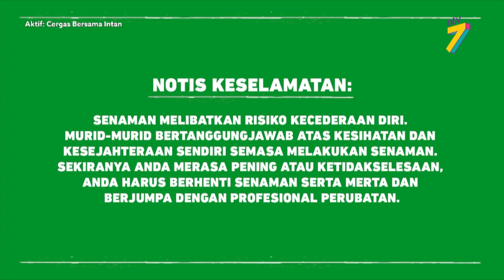Aktif (2021) | Cergas Bersama Intan - Senaman Agiliti 3 (Ep 1 - Siri 1)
Topik: Cergas Bersama Intan - Senaman Agiliti 3 (Ep 1 - Siri 1)